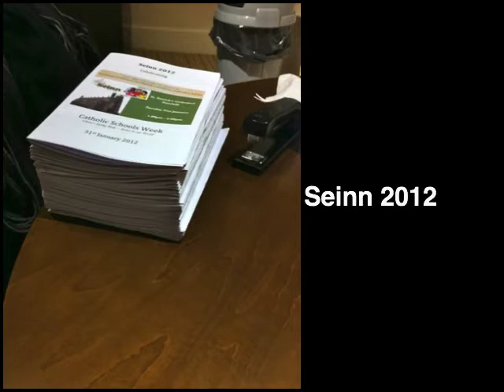Seinn - it was lovely!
The first of the videos showing the actual Seinn Event.  It was a fabulous occasion (31.01.12), thoroughly enjoyed by all.